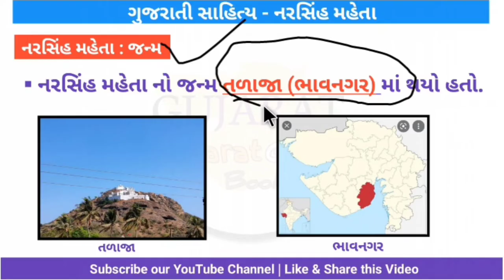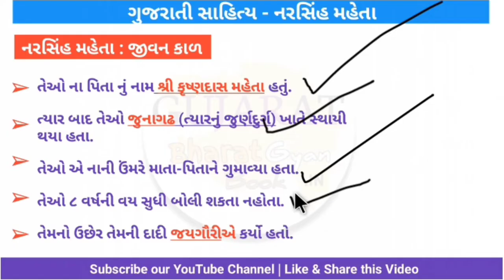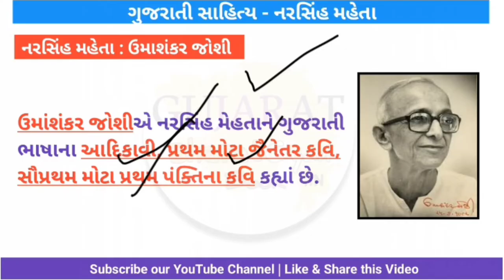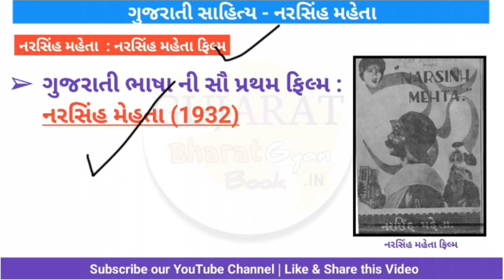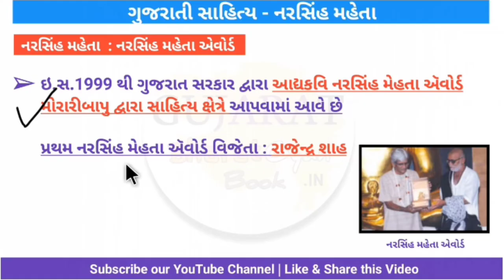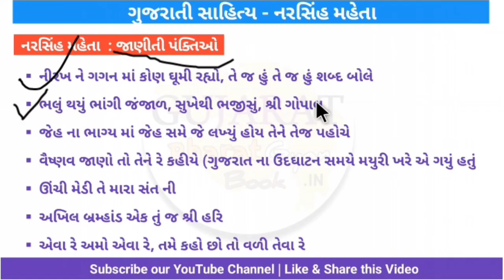Narsinh Mehta biography in Gujarati | Narsinh Mehta nu Jivan Charitra | નરસિંહ મેહતા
Hello.

About this video - Aa video dwara tamne narsinh mehta nu jivan charitra janva madse temaj temni janiti krutio ane panktio vise charcha karishu...